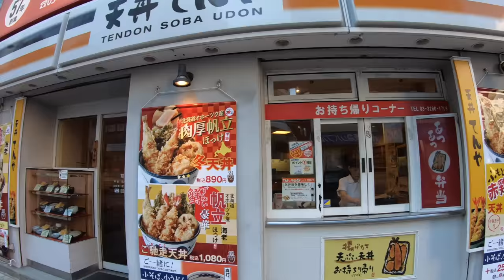Yamanote line walking: Ebisu to Meguro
This is the twenty third video of the walking series  betweens Yamanote's  line stations. Yamanote line is the train that  loop around the periphery of downtown Tokyo.  There are 29 stations and 1 more that will finish in the 2020(between Shinagawa station and Tamachi station).

Location: Japan,Tokyo, Shibuya and Shinagawa district

Time: 10:08am
Weather: Sunny 15  °C